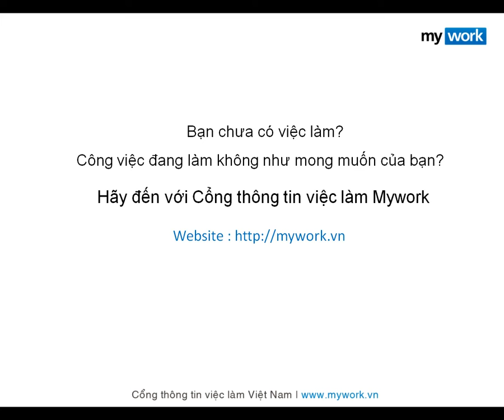Tìm việc làm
Video do sưu tầm và biên soạn